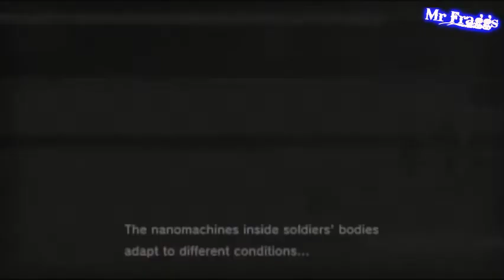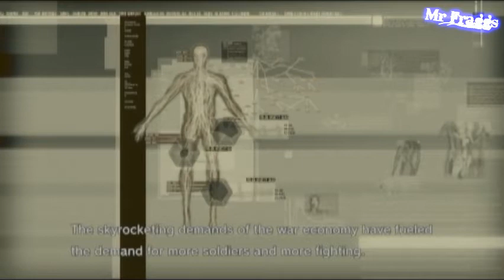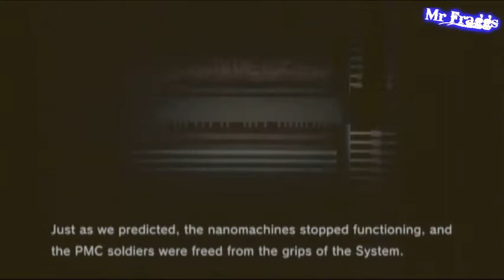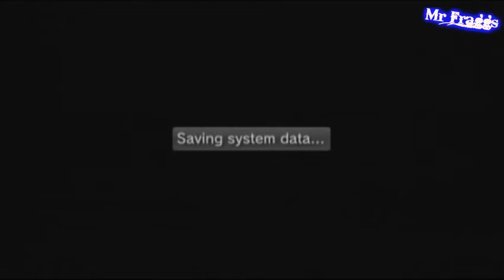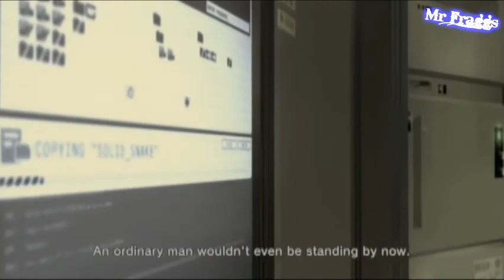Metal Gear Solid 4 W/Commentary P.20: Snake's Physical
Time for old man Snake's physical for the year! Everyone knows what kind of physical old people have to get to get their colons checked! :]